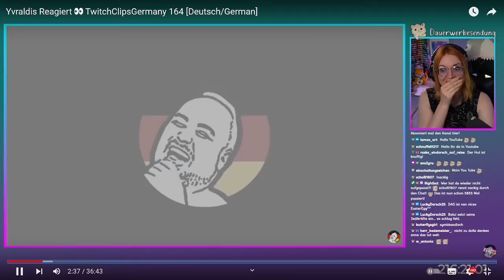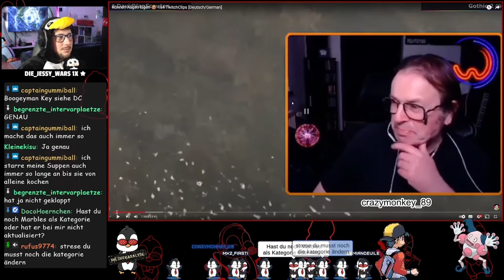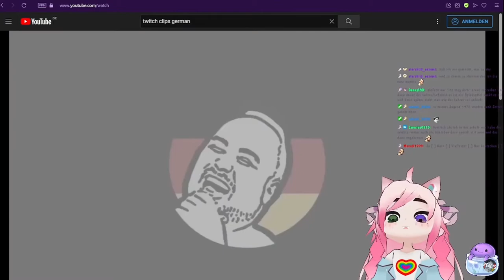TWITCHCLIPS GERMANY-STREAMER-REACT AUF GOTHIC II (Im Auftrag des Königs).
Entwickler/Publisher:
Piranha Bytes/Jowood